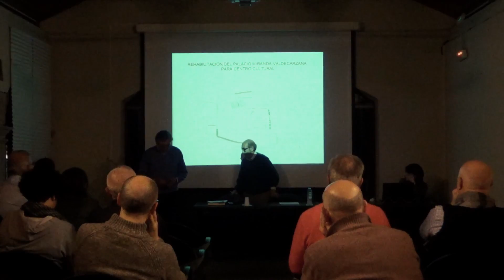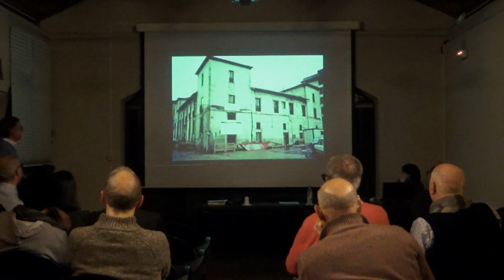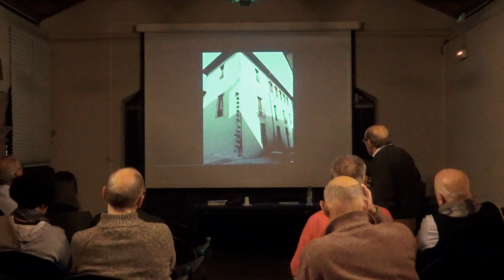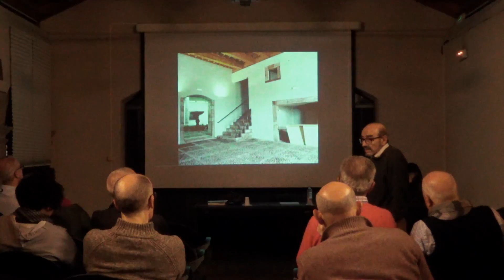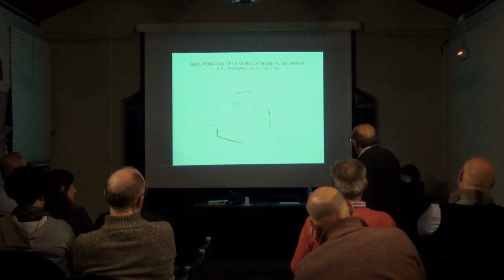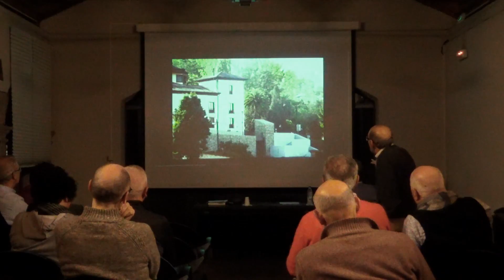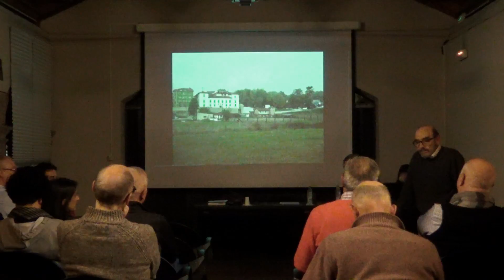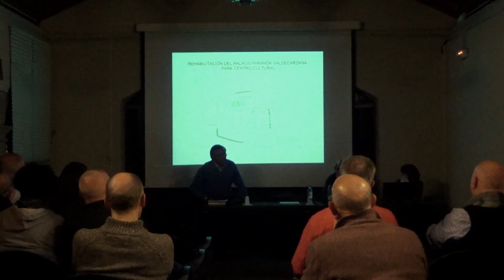Conferencia «La rehabilitación del palacio Miranda Valdecarzana» con Cosme Cuenca y Jorge Hevia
«La rehabilitación del palacio Miranda-Valdecarzana para centro cultural y la recuperación de la muralla medieval», con Cosme Cuenca y Jorge Hevia (Arquitectos)